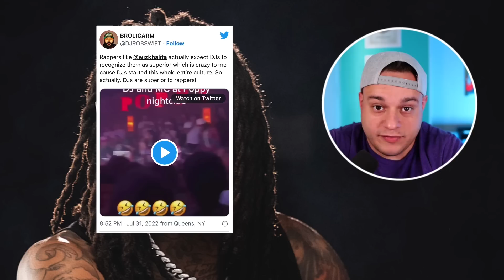Wiz Khalifa Cusses Out DJ On Stage (FULL VIDEO)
Send Mail to:
Nick Spinelli
1370 S. Main Road PMB# 1114